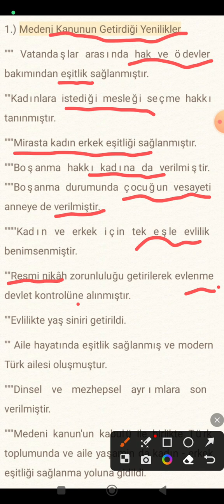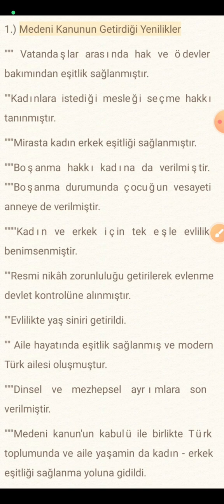KPSS için Tarih Vatandaşlık ve güncel bilgi kısa bilgiler